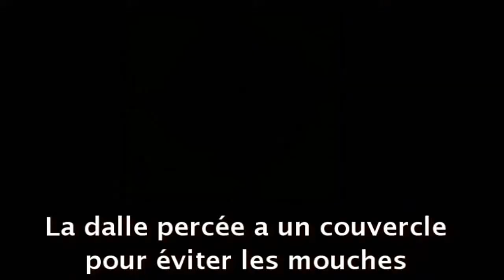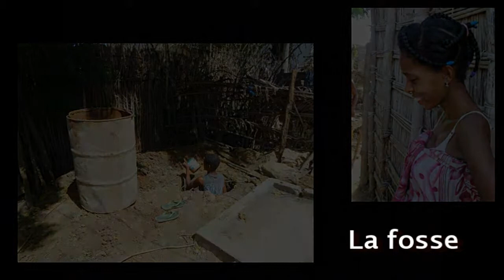Hygiène à Madagascar : Les toilettes de Safiny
Hygiène à Madagascar : Construction de toilettes sèches et d'un bac de douche chez Constantine SAFINY dans le quartier Andakoro-Sanfily de Toliara le 5 avril 2014 avec le soutien des associations MAGNARY (Madagascar) et Formad environnement (France). Film réalisé par Serge Tostain de Formad environnement Juillet 2014